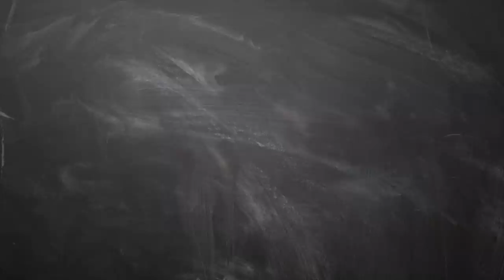March Month Rasi Palan 2019 virchigam